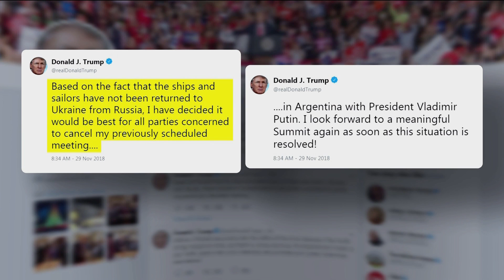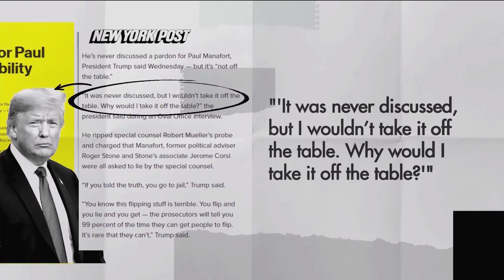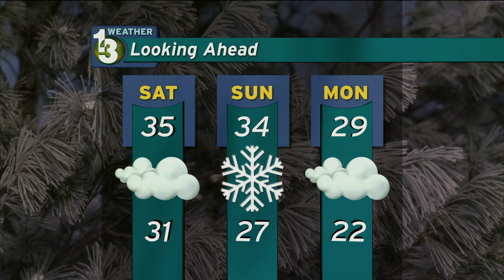Public Eye News 11/29/28